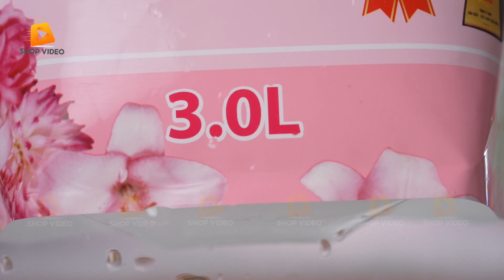Quay dựng video bán hàng đa kênh ngành Tiêu dùng | Nước giặt xả sinh học AMY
𝐃𝐮̛̣ 𝐚́𝐧 𝐬𝐚̉𝐧 𝐱𝐮𝐚̂́𝐭 𝐯𝐢𝐝𝐞𝐨 𝐠𝐢𝐨̛́𝐢 𝐭𝐡𝐢𝐞̣̂𝐮 𝐬𝐚̉𝐧 𝐩𝐡𝐚̂̉𝐦 𝐍𝐮̛𝐨̛́𝐜 𝐠𝐢𝐚̣̆𝐭 𝐱𝐚̉ 𝐬𝐢𝐧𝐡 𝐡𝐨̣𝐜 𝐀𝐌𝐘 𝐝𝐚̣𝐧𝐠 𝐭𝐮́𝐢 𝟑 𝐥𝐢́𝐭, được thực hiện bởi ShopVideo by ColorStudio - Đơn vị chuyên sản xuất video Marketing dành cho doanh nghiệp vừa và nhỏ.

AMYCO là công ty chuyên sản xuất và phân phối sản phẩm nước giặt xả - lau sàn - rửa chén enzyme sinh học theo công nghệ độc quyền Hàn Quốc. Dòng Nước giặt xả sinh học AMY của thương hiệu này sử dụng những nguyên liệu và thành phần làm sạch từ thiên nhiên giúp cho quần áo luôn mềm mại và duy trì độ bền màu của quần áo. Sản phẩm có mùi hương dễ chịu, hạn chế tối đa những ảnh hưởng không tốt đến môi trường và sức khỏe người sử dụng.

Quý khách nếu đang cần quay chụp sản phẩm hỗ trợ việc kinh doanh đa nền tảng, đừng ngần ngại liên hệ với ShopVideo qua 𝐇𝐨𝐭𝐥𝐢𝐧𝐞 để được tư vấn cụ thể.

𝐒𝐡𝐨𝐩𝐕𝐢𝐝𝐞𝐨 - 𝐕𝐢𝐝𝐞𝐨 𝐌𝐚𝐫𝐤𝐞𝐭𝐢𝐧𝐠 𝐜𝐡𝐨 𝐝𝐨𝐚𝐧𝐡 𝐧𝐠𝐡𝐢𝐞̣̂𝐩 𝐒𝐌𝐄𝐬

ShopVideo là dự án được phát triển bởi ColorSME - cung cấp sản phẩm dịch vụ giúp xây dựng thương hiệu, bán hàng trên các nền tảng mạng xã hội, sàn TMĐT:

1. Video quảng cáo 360, review sản phẩm
2. Chụp hình sản phẩm
3. Livestream thương hiệu và bán hàng
4. Cho thuê không gian phim trường

Hơn 500 thương hiệu trong và ngoài nước đã tin tưởng hợp tác, ngành nghề như: Dược - Mỹ phẩm, tiêu dùng, điện tử, đồ gia dụng, thời trang, vật liệu xây dựng,... mang lại hiệu quả cao cho truyền thông hình ảnh và tạo doanh thu đột phá.

ShopVideo sở hữu phim trường rộng hơn 500m2 tại Hà Nội, Sài Gòn, trang thiết bị hiện đại sẽ mang đến cho khách hàng những sản phẩm chuyên nghiệp, tối ưu chi phí.

📮 Địa chỉ 1: 95 K2 Nguyễn Văn Giáp, Phú Đô, Nam Từ Liêm, Hà Nội
📮 Địa chỉ 2: Số 26B, Đường Lê Quốc Hưng, Phường 13, Quận 4, TP. HCM